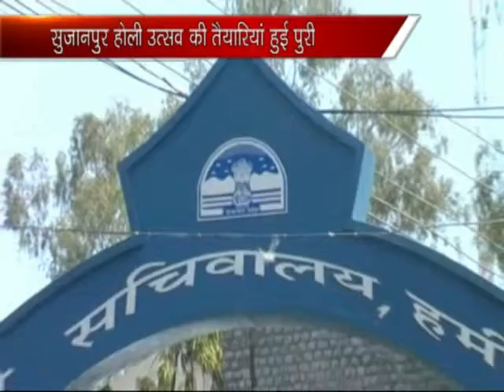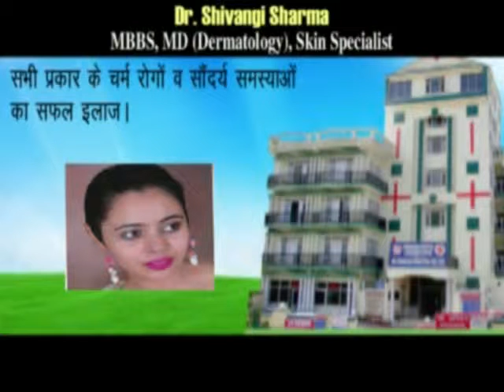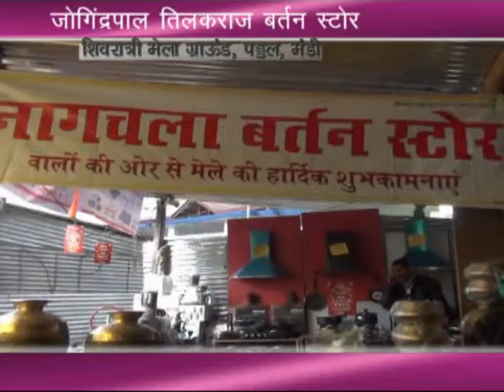K NEWS: 12.MAR.2014.PART-2